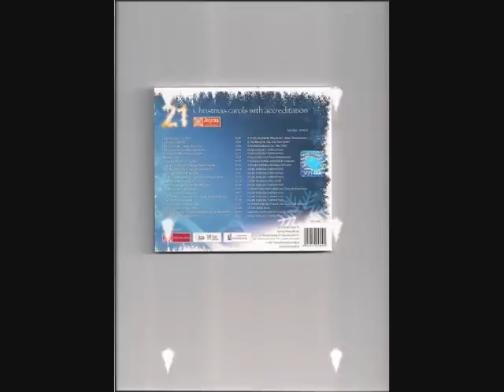Kolęda Boże Narodzenie Chór ARTOS sł.Uszula Paczkowska-Polaszek muz.Tomasz Radziwonowicz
Płyta 21 KOLĘD Z AKREDYTACJĄ
WYKONAWCY
CHÓR ARTOS dzieci pod dyr.Danuty Chmurskiej
Orkiestra SINFONIA VIVA pod dyr.Tomasza Radziwonowicza